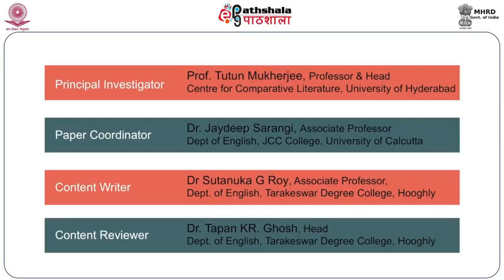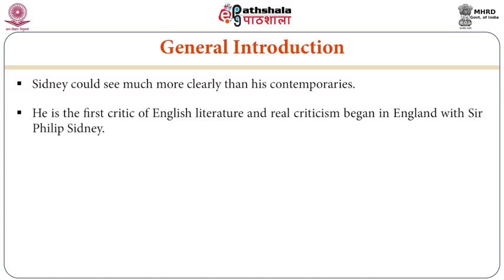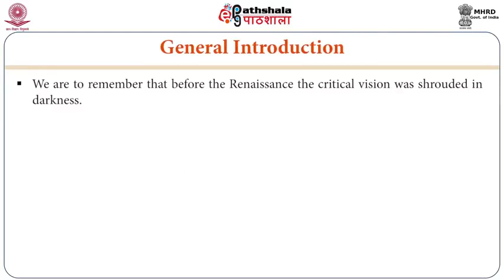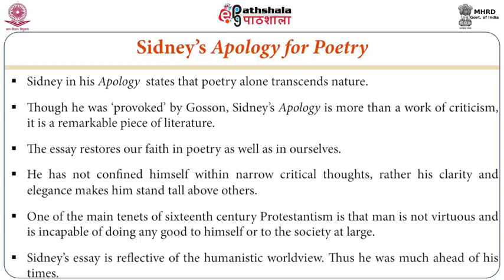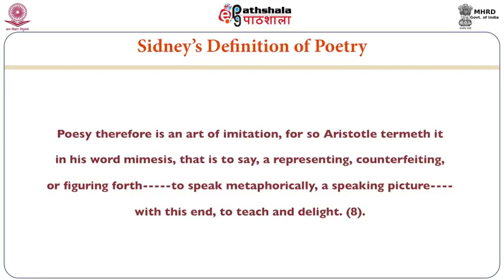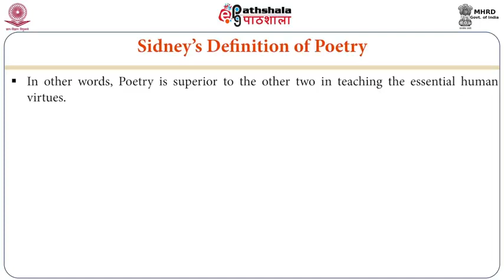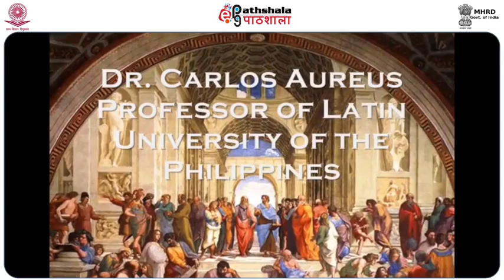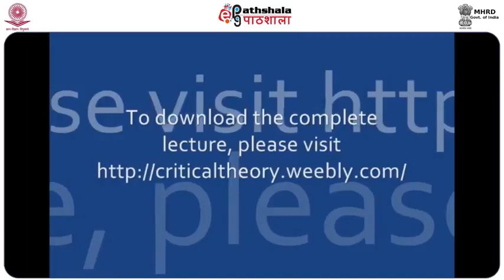An Apology for Poetry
Subject:-English
P-10. Literary Criticism and Theory